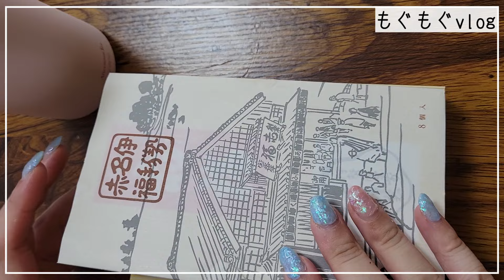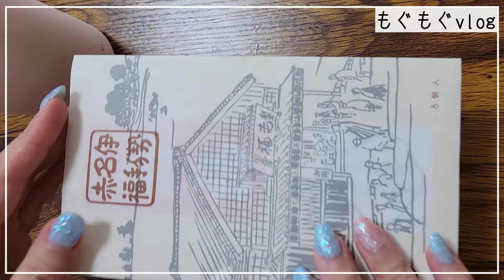ほっともっとの豪華なのり弁食べながら雑談vlog【チートデイ】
【みなさまへ】
ぽりんちゃんねるは、ゲームをやったりお寿司を作ったり、
たまには旅や散歩をしたり...カラフルなちゃんねるとなっております。
一緒にたのしい毎日を過ごしましょうー☺

【おススメ動画：ゲーム】